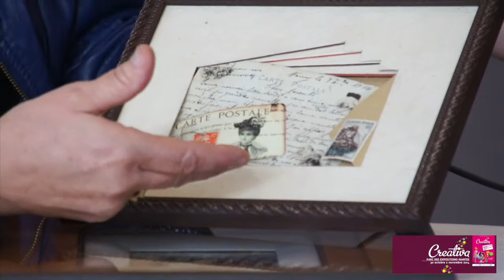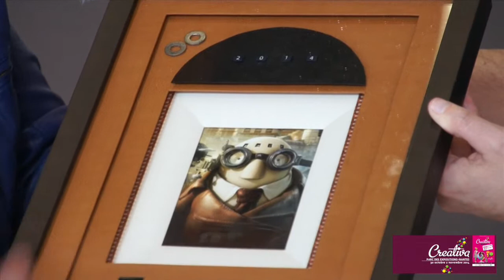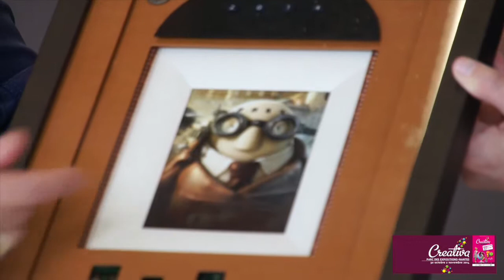créativa isabelle munoz